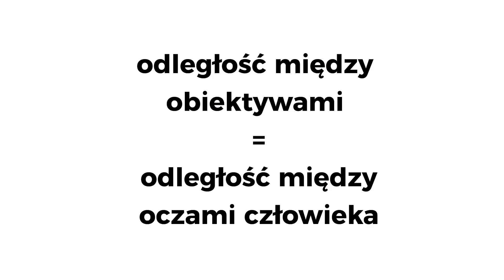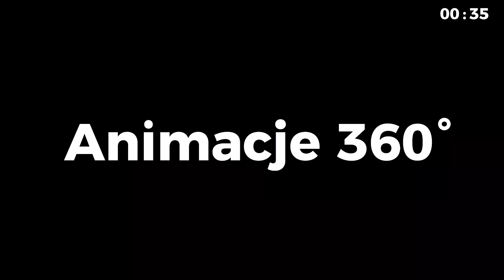VR AR MR FILMY 360 - Nauczę Cię w 2 minuty jak się w tym wszystkim nie pogubić! VR AR MR EXPERT - V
VR, AR, MR, FILMY 360 - V - jak zrozumieć najważniejsze pojęcia i nie pogubić się w gąszczu informacji? Dowiedz się już teraz!

Wirtualna rzeczywistość, rozszerzona rzeczywistość, rzeczywistość mieszana, filmy VR. Sporo tego, prawda? Można się pogubić.
W 2 minuty wyjaśnię Wam najważniejsze różnice.

Wejście w wirtualną rzeczywistość oznacza przeniesienie się do wirtualnego świata. Świat ten jest generowany komputerowo w czasie rzeczywistym. Obiekty jakie się w nim znajdują są na ogół przestrzenne i trójwymiarowe. Dzięki temu nasz mózg ma wrażenie, że fizycznie nasze ciało przebywa w tej przestrzeni. Utwierdza go w tym zmysł wzroku.

Aplikacje wirtualnej rzeczywistości mogą być w pełni interaktywne, co oznacza, że możemy wchodzić w dowolną interakcję z otaczającymi nas przedmiotami, np. chwytać je, rzucać nimi, uruchamiać maszyny, czy wykonywać inne dowolne zadania z ich użyciem.

Rozszerzona rzeczywistość to rozszerzenie naszej rzeczywistości, czyli nałożenie obrazów dwu lub trójwymiarowych na obraz świata rzeczywistego. W tym przypadku również możliwe są różne zaawansowane interakcje z obiektami dającymi wrażenie fizycznej obecności. W przeciwieństwie do wirtualnej rzeczywistości w obiekty w rzeczywistości rozszerzonej rozmieszczone są w naszym realnym świecie.

Filmy VR możemy podzielić na:

Filmy 360, które nagrywane są przy użyciu kamer sferycznych. Taka kamera nagrywa cały obraz jaki ją otacza – 360 stopni wokół. Oglądając film 360 w goglach VR mamy wrażenie przeniesienia się w sam jego środek. Filmy VR mogą być interaktywne, jednak - zawsze bazują na tym, co już nagraliśmy kamerą 360. Czyli jeśli nagraliśmy obiekt stojący w tym miejscu, to w filmie VR już go nie przesuniemy.

Filmy 180, które prezentują obraz 180 stopni przed kamerą. W tym przypadku znacznie łatwiej uzyskać realistyczny efekt obrazu trójwymiarowego, ponieważ kamery 180 są najczęściej dwuobiektywowe. Odległość między obiektywami odpowiada odległości między oczami człowieka. Ludzki mózg oglądając lewym okiem obraz przeznaczony dla lewego oka i prawym obraz dla prawego, samodzielnie interpretuje przesunięcie między nimi, które daje bardzo realistyczne wrażenie głębi 3d.

Animacje 360 to wyrenderowana wcześniej grafika 2d lub 3d, wyświetlana w formie filmu 360. W przeciwieństwie do aplikacji VR, w których obraz renderujemy w czasie rzeczywistym – w animacjach 360 obraz jest już wcześniej wyrenderowany, a więc tylko go oglądamy.

W filmach i animacjach VR możemy oczywiście stosować interakcje, jednak nie będą one tak zaawansowane jak w przypadku generowanych w czasie rzeczywistym aplikacji VR.

To wszystko na dziś. Jeśli jesteś w tym momencie filmu, to znaczy, że Ci się podobało.